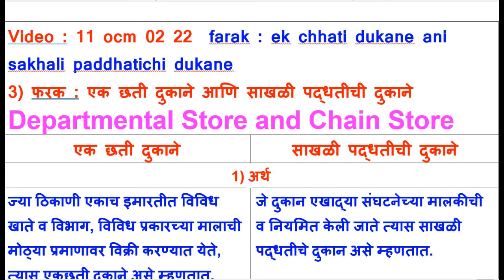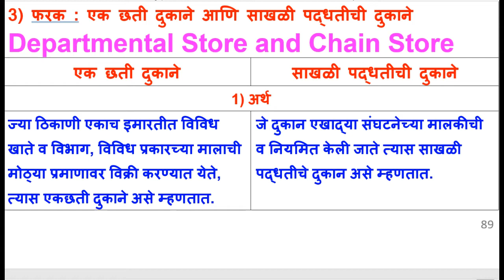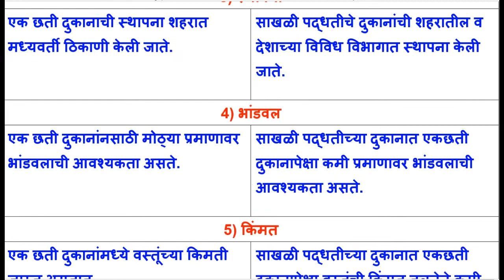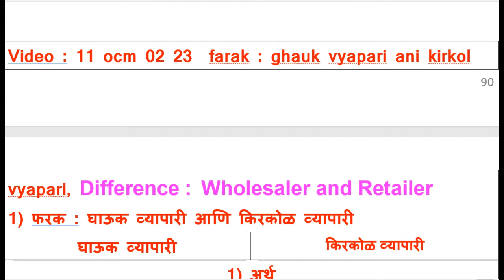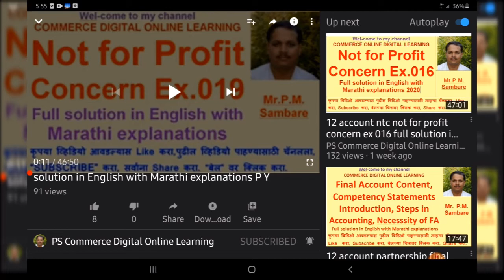11 ocm 02 22 फरक एक छती दुकाने आणि साखळी पद्धतीची दुकाने, Sambare sir, Prakash Sambare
pscommercedigitalonlinelearning,
sambare sir,
sambaresir,
prakash sambare,
prakashsambare,

11 कॉमर्स,  वाणिज्य संघटन व व्यवस्थापन,
प्रकरण. 2  व्यापार

Hi, every one , Welcome to All.
सर्वांना नमस्कार, मी आपणा सर्वांचे माझ्या चॅनल मध्ये हार्दिक स्वागत करतो.
PS COMMERCE DIGITAL ONLINE LEARNING for 11 & 12 COMMERCE

खाली विषयानुसार Video ची Link ची Play List दिली आहे, त्या लिंक वरुण आपण त्या विषयाचे सर्व video पाहू शकतात.

11 ocm Prakaran 2 Vyapar  प्रकरण  2 व्यापार

11 ocm 02 21 फरक सर्वसाधारण मालाची विक्री करणारी दुकाने आणि विशिष्ट प्रकारचा माल विक्री करणारी दुकाने, Sambare sir

11 ocm sambare sir,
11th ocm chapter 2,
11 ocm prakash sambare,
11 ocm prakaran 2,
11th ocm,

11 ocm vyapar,
11 ocm व्यापार,

11 ocm 02 22,
11 ocm 02 22 फरक एक छती दुकाने आणि साखळी पद्धतीची दुकाने,
11 ocm फरक एक छती दुकाने आणि साखळी पद्धतीची दुकाने,
11 ocm एक छती दुकाने आणि साखळी पद्धतीची दुकाने,
एक छती दुकाने आणि साखळी पद्धतीची दुकाने,
11 ocm farak ek chhati dukane ani sakhali paddhatichi dukane,
11 ocm ek chhati dukane ani sakhali paddhatichi dukane,
11 ocm departmental store and chain store,
departmental store and chain store,
11 ocm distingwish between departmental store and chain store,
11 ocm difference between departmental store and chain store,
11 ocm sambare sir,